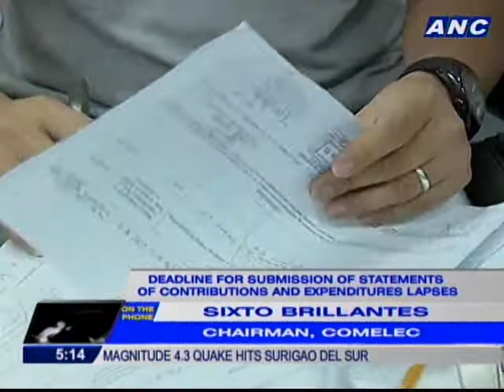Brillantes: Late filers of Statements of Contributions and Expenditures will be penalized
SIXTO BRILLANTES
CHAIRMAN, COMELEC